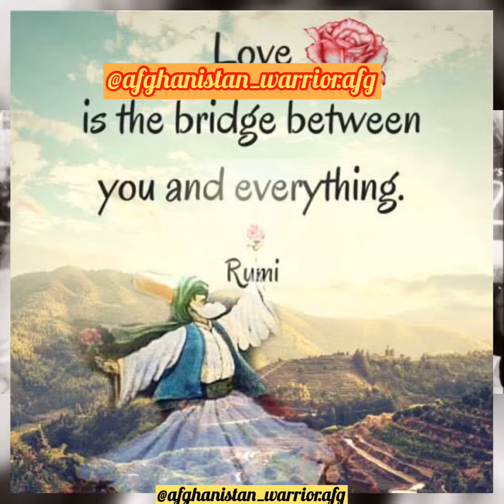Afghan rubabb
◽️@afghanistan_warrior.afg Only on our ◽️@afghanistan_warrior.afg ✔️
‎ﷺمُحمّد———🌙﷽🌙———اللهﷻ

➖👥Tag a friends to show this💡
➖✔️follow for more.
◽️poetry of Afghanistan 🇦🇫
let’s love each other ❤️✔️
◽️High-quality photos {🔥
◽️Highlights & ..🔥
◽️Hard knockouts }🔥
◽️Motivating content {🔥
◽️And more🔥

◽️• English-Dari-Pashto-Arabic-Turkish ➖➖➖➖➖➖➖✔️➖➖➖➖➖➖
◽️Shoutout to afghan people 🔥💯
•@ tags tags others (
•@ tags other others (
◽️•1.💪🏻2.🦁3.🕊4.🤲🏻📳✅🎦🆕
◽️•love ✔️
◽️•peace 🔥
◽️•equality ✔️
◽️•unity 🔥
◽️•humans rights ✔️
◽️•right path🔥
◽️•only 🤲🏻👆🏻👆🏾
◽️•respect ✔️
◽️••righteous ✔️
◽️••fear only Allah(God)✔️
Go Like & love @afghanistan_warrior.afg for more Content!
◽️1.💪🏻2.🦁3.🕊
◽️follow @afghanistan_warrior.afg✔️
◽️Tag your afg Friends realafghan ◽️@afghanistan_warrior.afg✔️
◽️follow us for more : ◽️@afghanistan_warrior.afg✔️
◽️1.💪🏻 ᕙ(⇀‸↼‶)ᕗ
◽️2.🦁 ᕦ(Ò_Óˇ)ᕤ
‎———لآ اِلَهَ اِلّا اللّهُ مُحَمَّدٌ رَسُوُل اللّهِ